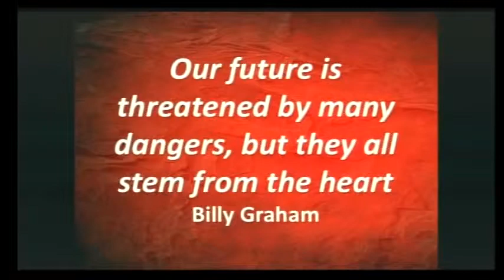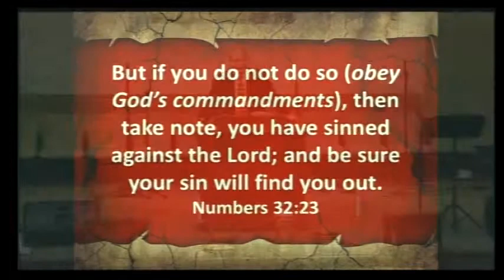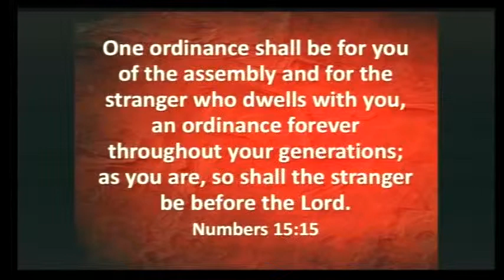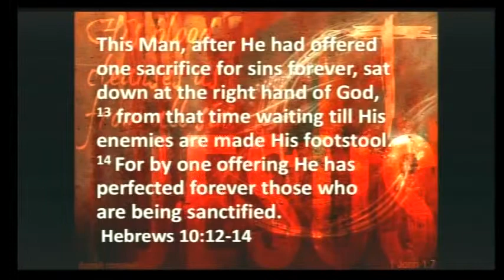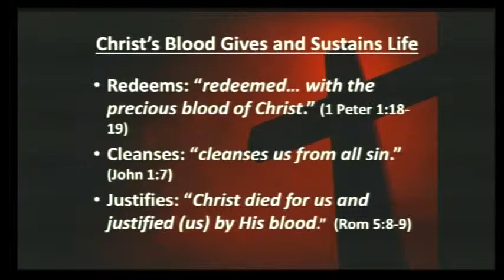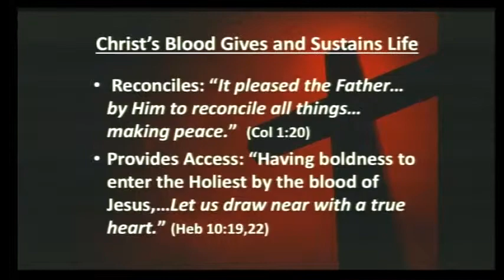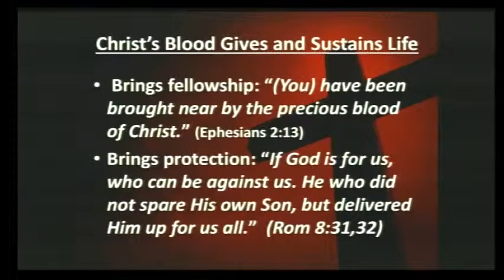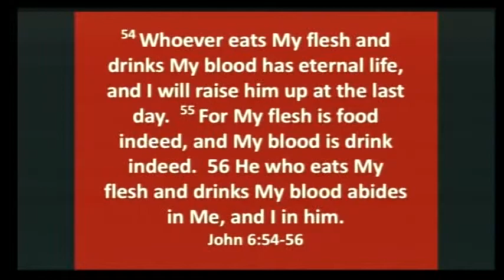The Everlasting Gift of Blood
Scriptures used:
Leviticus 17:11; Numbers 15:15-18

Praise and Worship songs:
Majestic
Enough
Song of Love
Power of Your Love

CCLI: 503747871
CCLI: 1419302